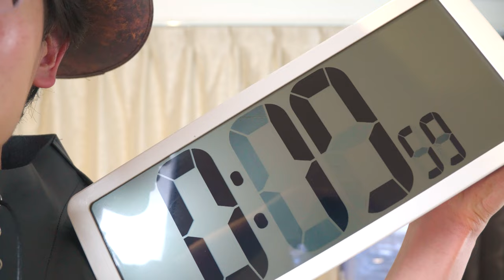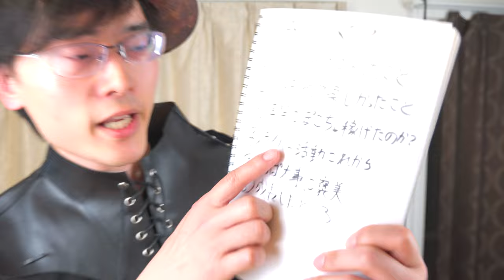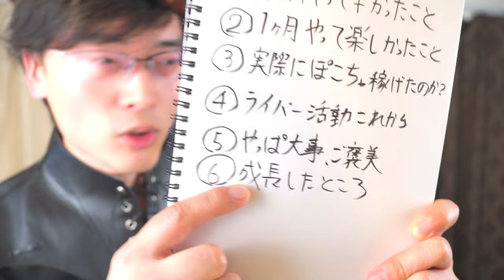【10分ノーカット動画】ポコチャで一ヶ月やったみた感想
撮影後、一切手を加えず完パケしています。

毎日最低2時間ぽこちゃでライブ配信を一ヶ月（31日間）行い、配信者としての「辛かったこと、楽しかったこと、稼げるのか？、今後の配信について、自分へのご褒美、成長したところ」を中心に語りました。

※最終配信終えたすぐ後に撮りました
撮影は2022年6月1日

是非、配信覗いてみてください。
「YouTubeから来た！」と初めに言っていただきますと、喜びます。